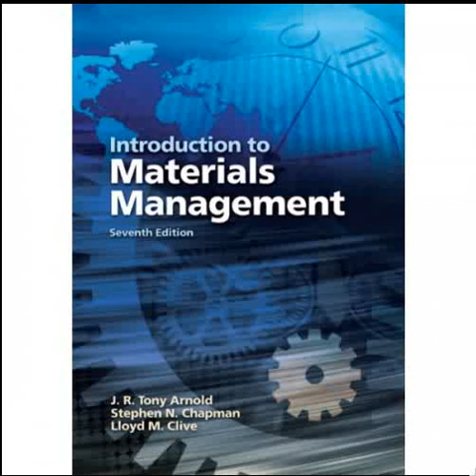Test Bank For Introduction to Materials Management 7th Edition J R Tony Arnold